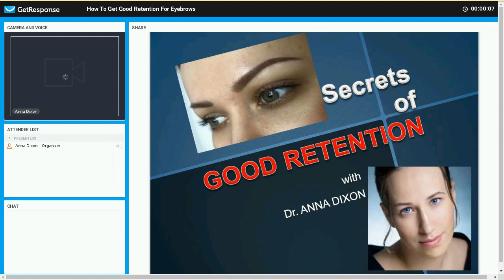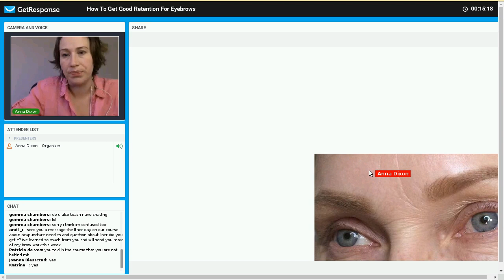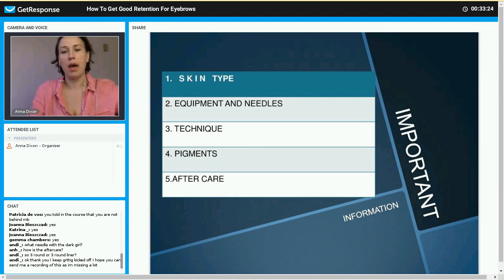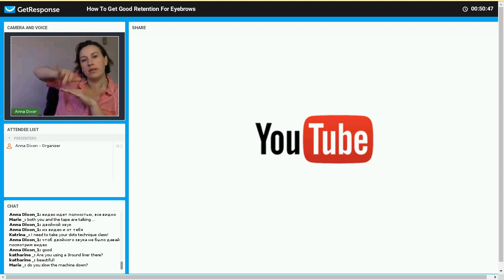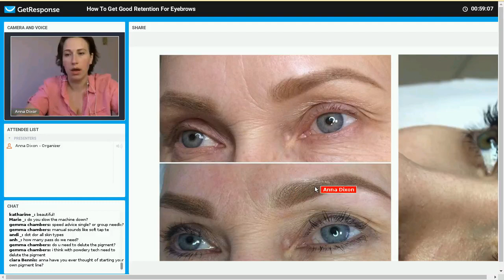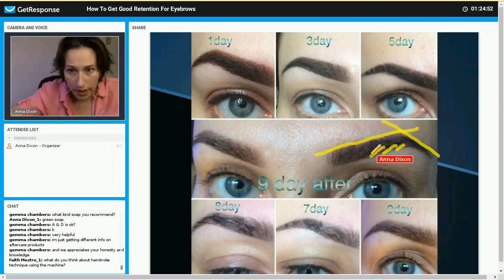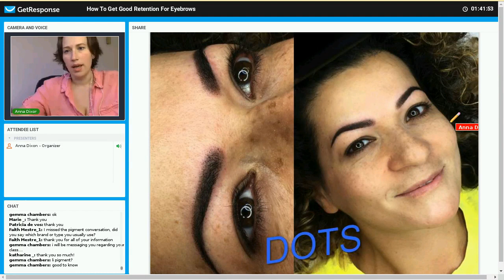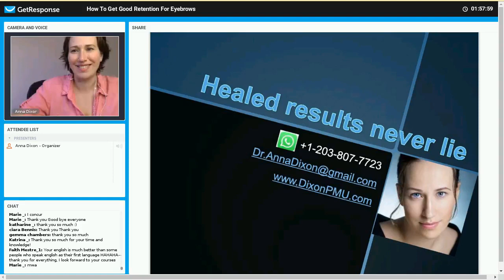Webinar "How to Get Good Retention for Eyebrows"